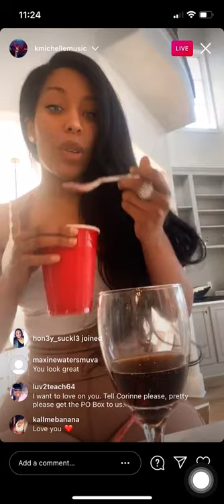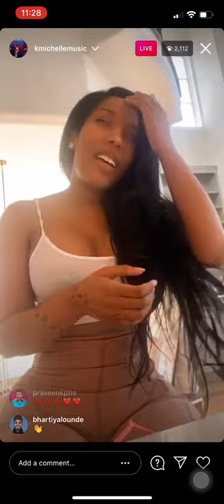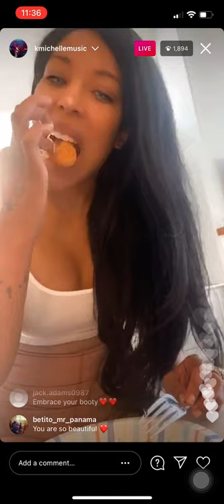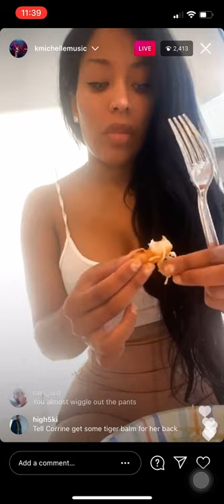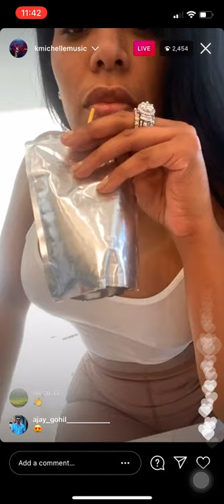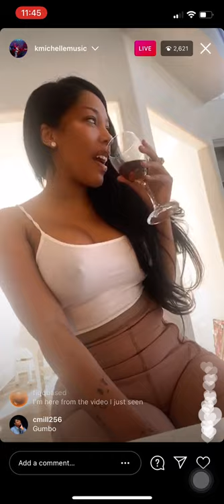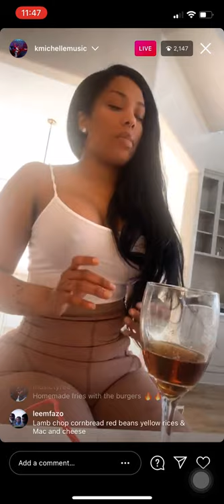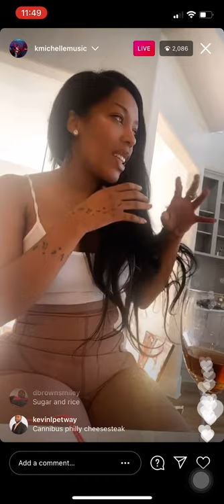K MICHELLE IS OVER PEOPLE COMING FOR HER (2/24/21)